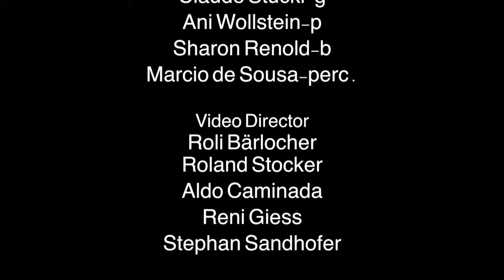Beirut Future Steps at Jazzaar Festival 2014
Album Title: Future Steps

This Track: Beirut (by Mike Mainieri)

Artist: SWISS YOUTH JAZZ ORCHESTRA

DIRECTOR: FRITZ K RENOLD

Featured Artists:
Randy Brecker (tp), Mike Mainieri (Vib), Christian Jacob (p), Alphonso Johnson (b), Rodney Holmes (dr), Kevin Bryan (ltp), Markus Hauser (s,fl) and Christian Kramer (btb)
Alkapuri (Fritz K Renold) Arranged by Gil Goldstein

Chris Sommer-ss, Markus Hauser-ss, Christoph Huber-fl, Felix Piringer-ewi, Frederik Baatz-bs, Kevin Bryan-tp1, Benjamin Lindner-tp2, Silvan Schmid-tp3, Randy Brecker-tp4, Marco Leibach-tb1, Sebastian Wey-tb2, Christian Kramer-btb, Claude Stucki-g, Mike Mainieri-vib, Christian Jacob-kbd, Ani Wollstein-p, Sharon Renold-b, Rodney Holmes-dr, Marcio de Sousa-perc.

Soloists: Randy Brecker-tp, Claude Stucki-g

INTRODUCING FUTURE STEPS

The Swiss Youth Jazz Orchestra 2014 plays primarily original music written by Fritz Renold in the style of the acclaimed Jazz-fusion band Steps Ahead first known as ‘Steps’ in the early 1980′s. The production also showcases several of ‘Steps Ahead’s’ initiator and vibraphonist Mike Mainieri’s compositions from the old recordings now set in a jazz orchestra formation.

Directing the ensemble is Fritz Renold, Jazzaar Festival’s music director.
The Future Steps production presents the wonders of young talents working closely with professionals, some of whom were actual members of ‘Steps Ahead’ (‘Steps’). By so doing the young musicians were handed down a legacy and a musical heritage, raising their own levels of musicality and proficiency in the process.

The tunes were written by Fritz Renold and Mike Mainieri while arranged and orchestrated for the Swiss Youth Jazz Orchestra by prolific writers such as Gil Goldstein, Christian Jacob, Jamshied Sharifi, Fritz Renold, Corey Allen and Bob Freedman.

Future Steps is a ‘Bandstand Learning with Role Models’ production premiered at Jazzaar Festival, Aarau, Switzerland.